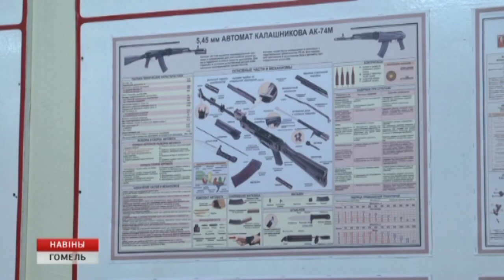Школьные каникулы начались сегодня